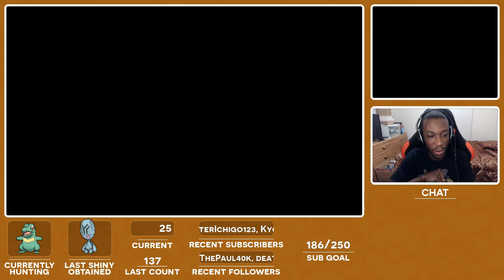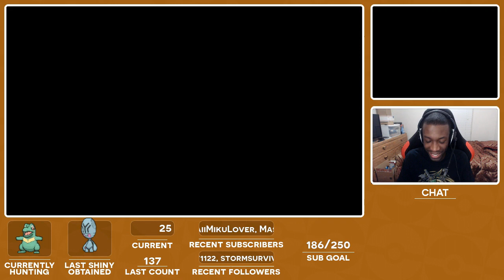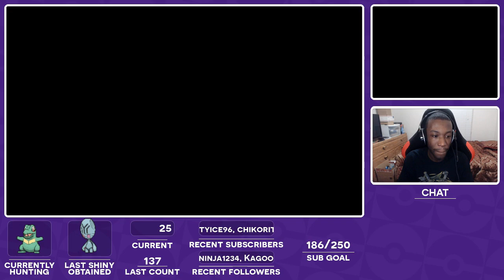Pokemon [ORAS] Shiny Hunting - #96 - 25 Eggs SHINY TOTODILE!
BE SURE TO LEAVE A LIKE FOR FINDING THE SHINY AND IF YOU ENJOYED MY REACTION AND THIS VIDEO OVERALL!

THIS HAPPENED ON A TWITCH STREAM! BE SURE TO CHECK OUT MY TWITCH PAGE FOR MORE STREAMS: